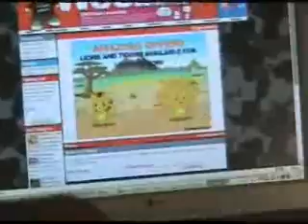Contact Juggling - Hanger Fun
Miss Jea9 of Brussels visits Ryan and Drew in London and the world of contact juggling is turned upside down. Music blaring from the stereo, balls flying all over the studio and we managed to capture a bit of the insanity of video.